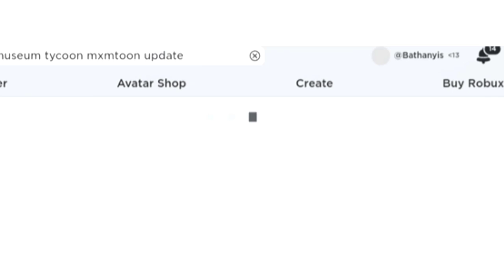How to get 🌸 FREE MXMTOON SWEATSHIRT 🌸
🌸Game🌸
MUSEUM TYCOON [mxmtoon Update]

🌸Item link🌸
mxmtoon Sweatshirt